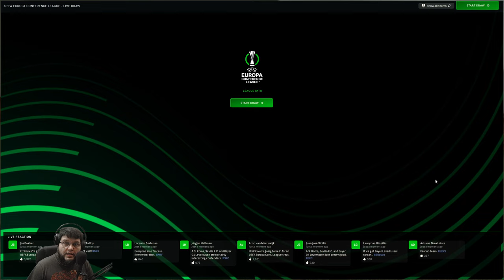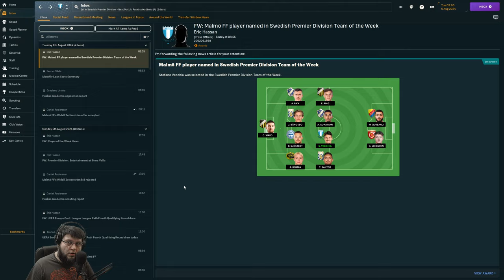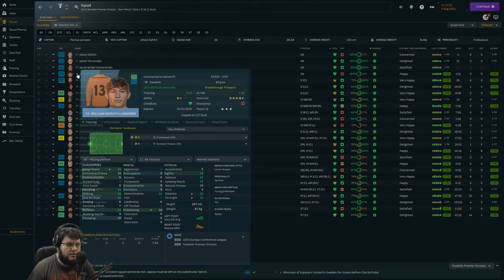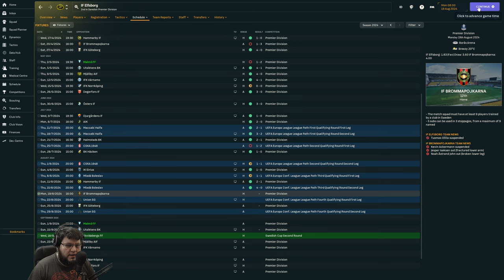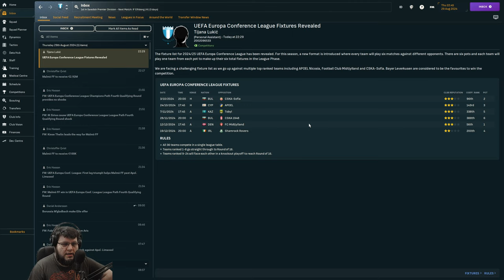Oce li ta Evropa? - Epizoda 6 // Football Manager 2024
Nastavljamo gustu borbu u ligi i nas pohod na ligaski deo lige konferencija.

❗❗❗ NAPOMENA: Donacije se ne mogu refundirati ❗❗❗

Ukoliko Vam se svidja ono sto vidite ovde, i volite da gledate ovakve klipove i igre, kliknite na SUBSCRIBE i zvonce kako bi uvek bili upuceni u desavanja na kanalu, LIKE-ujte video ukoliko vam se dopada (ili DISLIKE  ukoliko vam se ne svidja) i naravno KOMENTARI su uvek dobrodosli, sto pozitivni sto kritike. Sharujte klipove kako bi sto vise ljudi videlo i podrzalo kanal!

Diskusija o pirateriji je na kanalu zabranjena, te vas molim da izbegavate takve komentare kao i da trazite linkove gde ima da se skine igra nelegalno. Na takve komentare necu odgovarati. Ukoliko volite igru, podrzite developera i kupite je!